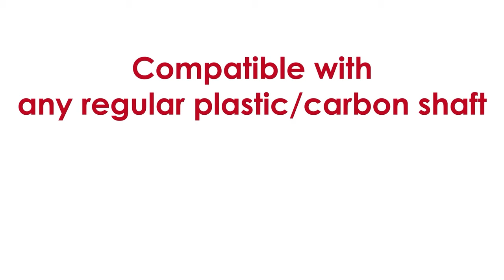Rick Henze vs Jeremiah Millar | Booyah Cup Top 6 | Booyah Cup Finale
Rick Henze (Little Falls, MN) takes on Jeremiah Millar (Oxford, MI) in a top 6 match on the loser side at the first ever Darkhorse Classic and Booyah Cup LIVE from Sturtevant, Wisconsin. You can get qualifier info for the next Booyah Cup Finale by heading over to Facebook and following the Booyah Cup page.

Commentary by William Stuart and Ryan Mooneyham.

Push that FOLLOW button to be notified whenever we go LIVE.

The first BIG event to hit Wisconsin in quite some time. This event brought quality players from all around the US to compete for a top prize of $3,750 cash or a $5,000 sponsorship from Booyahdarts.com! HOW CAN YOU QUALIFY FOR NEXT YEAR?!?!? Easy! Hit this link to find out more info about how to qualify for the Booyah Cup https

📍 Venue Location:
Fountain Banquet Hall

Have an event coming up and interested in our streaming services?